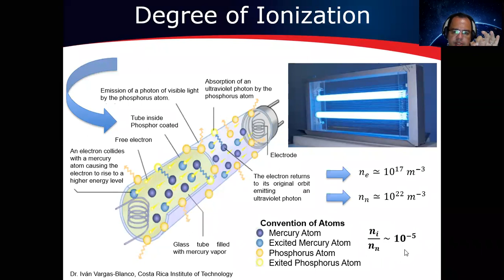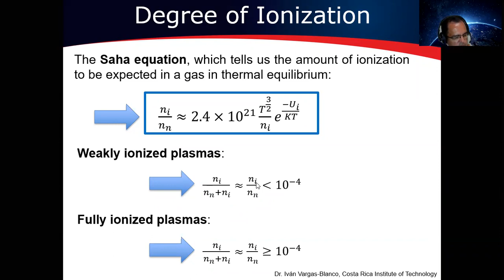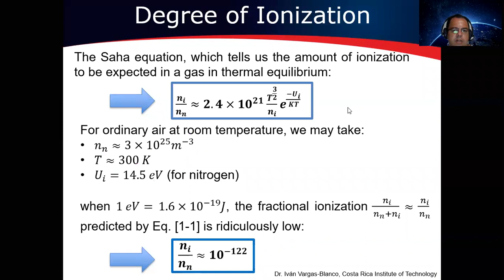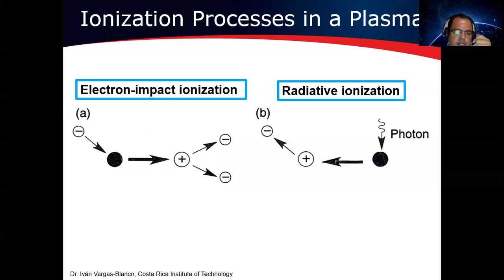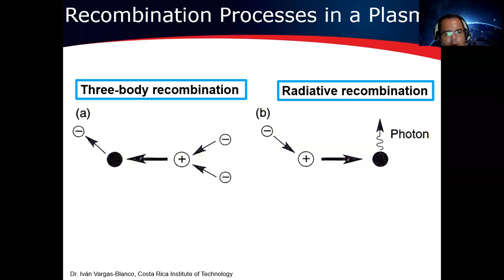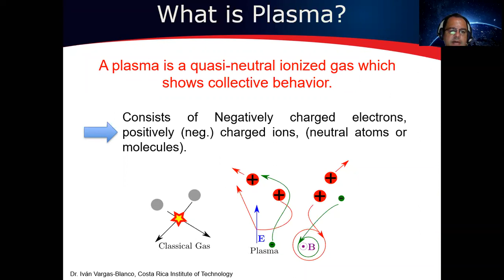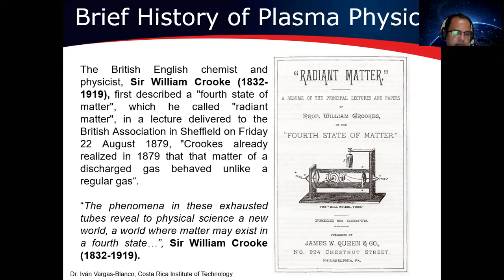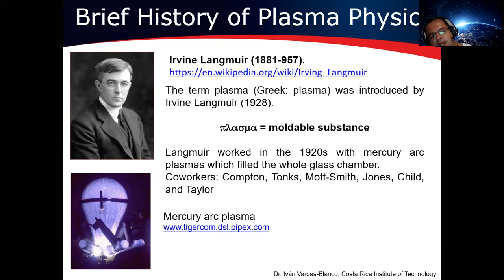Introduction to Plasma Physics - Lecture 3